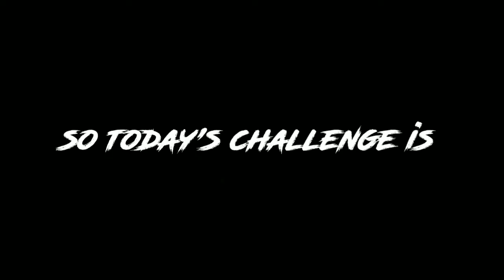Only Scorpion Challenge In TDM - Pubg Mobile Lite Funny Challenge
My Character Id :-
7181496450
GORDxAMBUJ

Support  By donating us :-

1. Jatin Gupta 100rs.
2.Shrinivas Ojha 50rs.
3. Arnav Gupta 100rs.
4. Bazigar Army 5rs.
5. Ajmer Gamers 50rs.

►Respect Moderators.